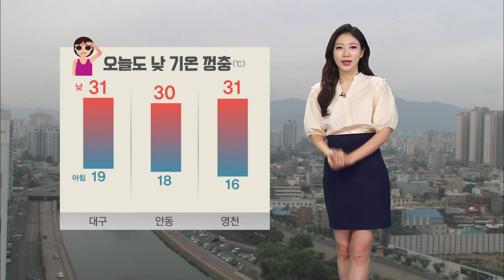[대구MBC뉴스] 오늘의 날씨